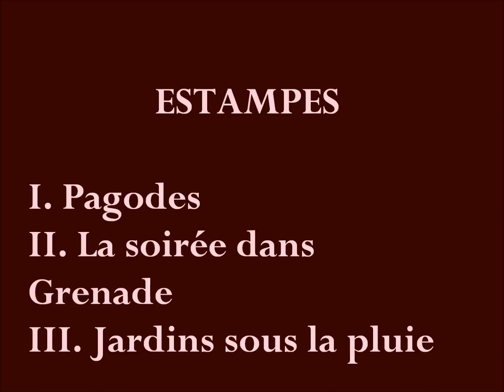Debussy Egorov Estampes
Youri Egorov performs Claude Debussy Estampes. Recorded  Abbey Road Studios. London. 1983.  EMI
I. Pagodes
II. La Soiree dans Grenade
III. Jardines sous la pluie